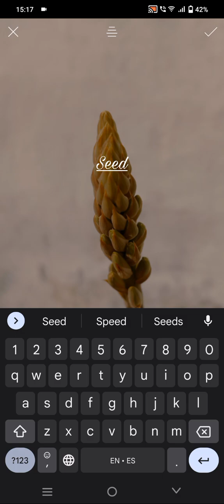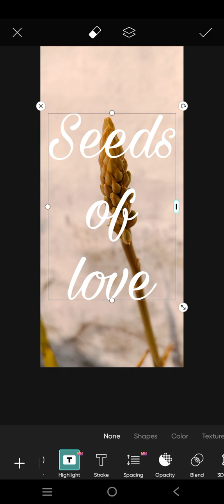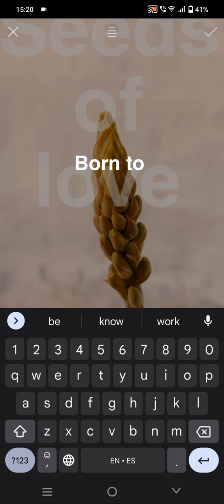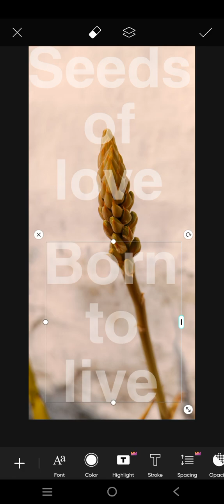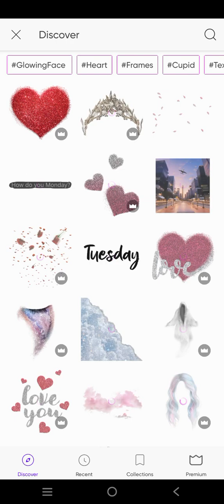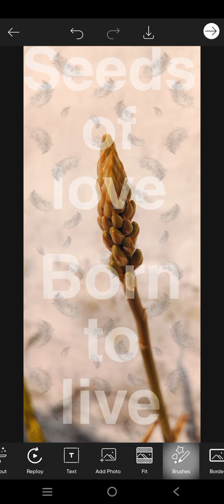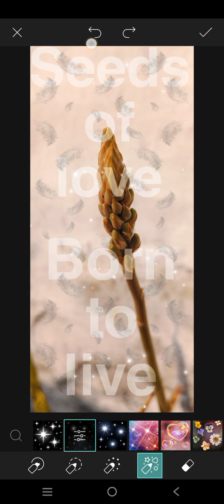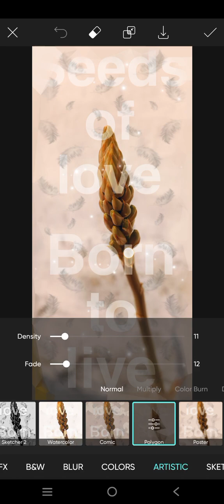Design 80 ~ Ediitng Alovera flower